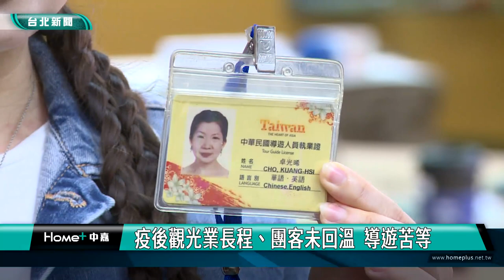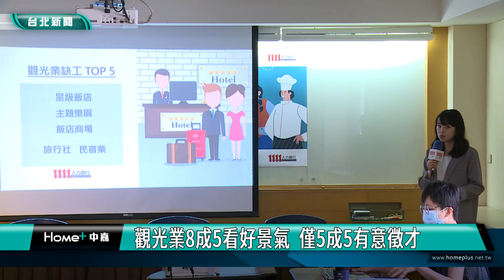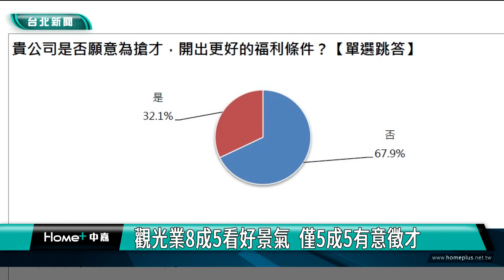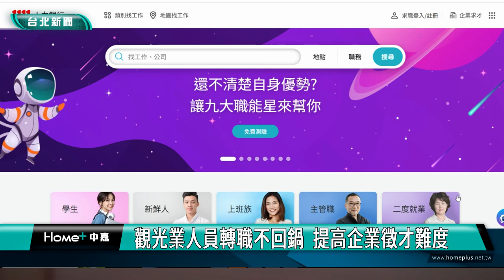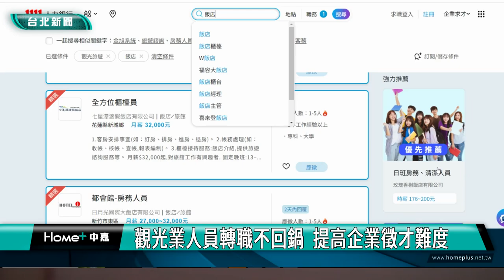觀光 求職|疫後觀光業長程、團客未回溫 導遊苦等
疫情解封，觀光旅宿業的業績持續回升，但缺工卻成了復甦的最大阻礙，根據人力銀行調查發現，觀光產業對於今年景氣，抱持正面態度的企業高達8成5，但只有5成5企業有徵才意願，更有6成8觀光業無意再加碼調薪，原因為何？帶您一塊了解！

擔任日文導遊多年的Toku，受疫情影響，長達兩年幾乎零收入，好不容易等到解封，國內景點仍未見大批的外國觀光客人潮，讓他苦嘆不知何時能回到疫前的旅遊常態。從事英文領隊導遊工作的Cris，專門帶長程的歐洲團及遊學團，雖然國門已經重啟，暑假出國人數明顯激增，但是歐美團卻不見起色，同樣也在苦苦等待。

根據人力銀行調查發現，觀光產業對於今年景氣抱持正面態度的企業高達8成5，但詢問業者下半年是否開缺徵才，結果顯示只有5成5的企業有徵才意願，更有6成8觀光業無意再加碼調薪。

根據人力銀行資料庫顯示，目前觀光產業有超過5萬3千個工作機會，和疫情期間相比，已經翻了2倍，但疫情警戒期間，不少從業人員早已轉換跑道，短期間青黃不接，提高企業徵才難度。

另外少子化現象也直接衝擊產業最缺乏的基層人力，人力銀行也建議，可以用兼職或彈性工時，並以現有資源提供福利，提高就業意願。